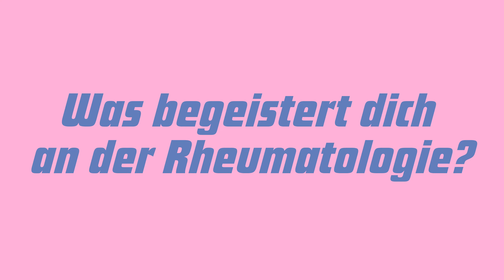FreiGang: Augen auf bei der Wahl des Fachgebiets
Ist die Doktorarbeit unausweichlich oder nur nice to have? Was bedeutet eigentlich die weltweite Digitalisierung für die Medizin? Ersetzen Apps bald den Arztbesuch? Was sind die Trends der Zukunft? Und wie finde ich eigentlich den richtigen Weiterbildungsplatz?

Lea, Medizinstudentin und Doktorandin, spricht mit angehenden und praktizierenden Rheumatolog:innen, die z.B. Doktorarbeit schreiben, die Digitalisierung voran bringen oder in der Weiterbildung sind.

Sei dabei – auf Instagram und YouTube.

Du hast Fragen zum medizinisch-beruflichen Alltag? Schreib' sie uns in die Kommentare!